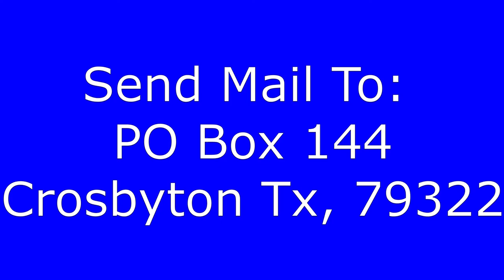The Most Dangerous Message on the Internet Today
Buckle up as Soda Jerk explains to you a scenario that could happen. This scenario is going to take you on a dangerous ride. A ride leading you to the truth.